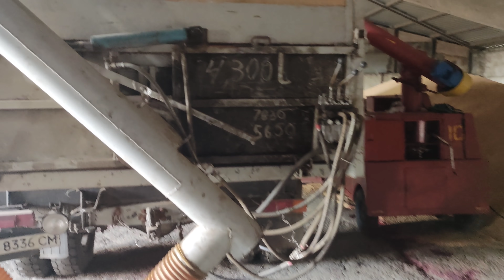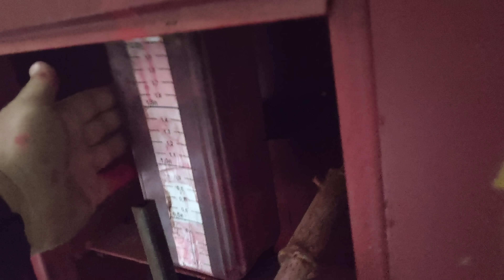Начали посев. Харвест 6 метров. МТЗ 892. Потянет?